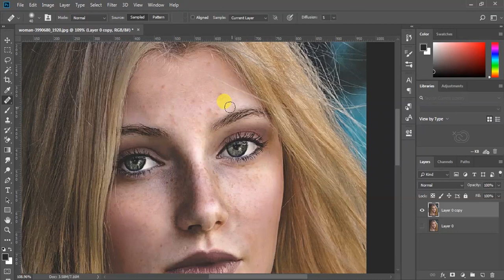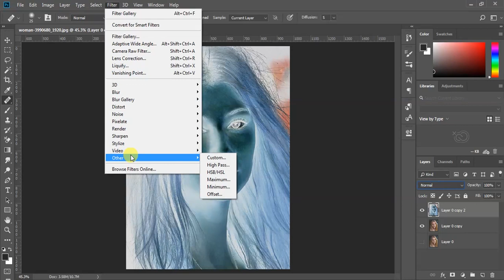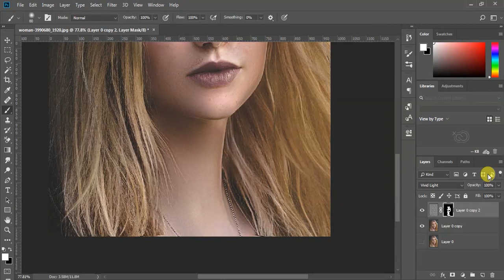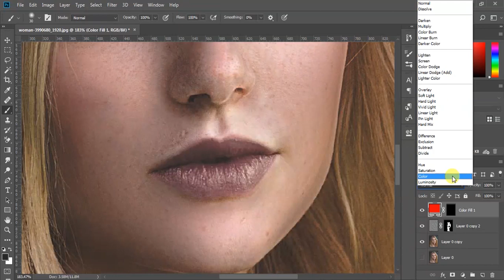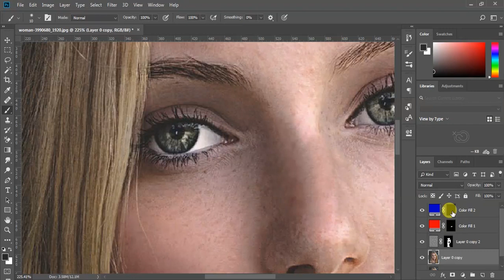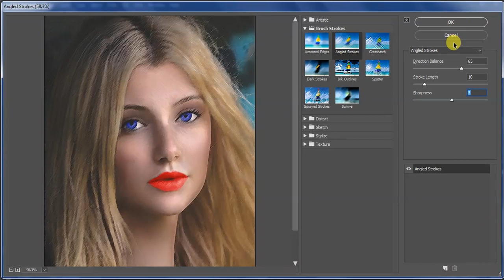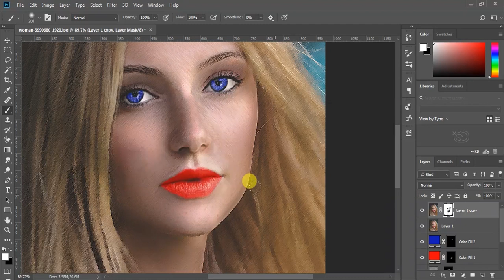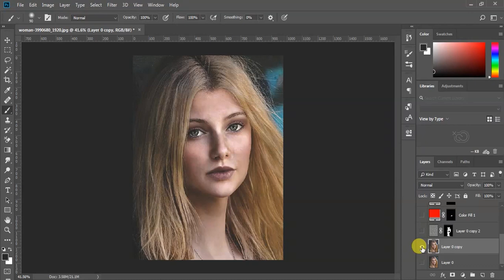Canvas Paint Effect In Photoshop | PhotoDit photoshop in telugu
In PhotoDit I Explained About How To add Canvas Paint Effect To your Image

photoshop tutorial in telugu full pdf | photoshop tutorial in telugu | computer photoshop telugu | learn computer telugu channel adobe photoshop | telugu tutorials